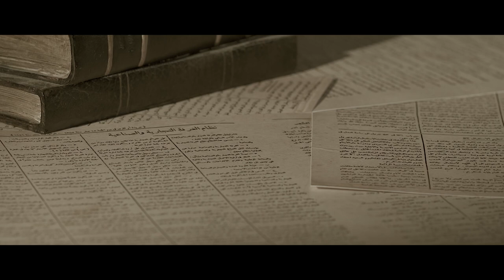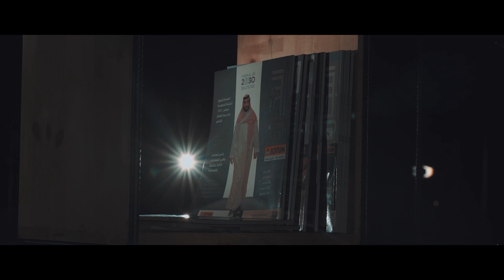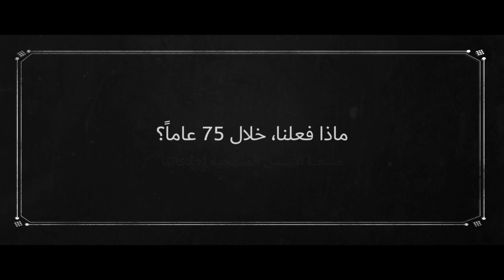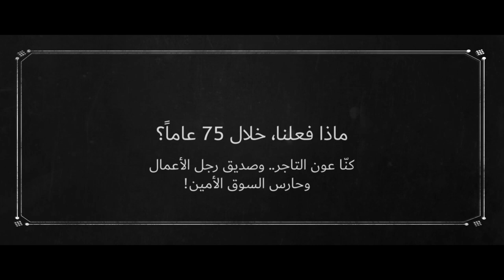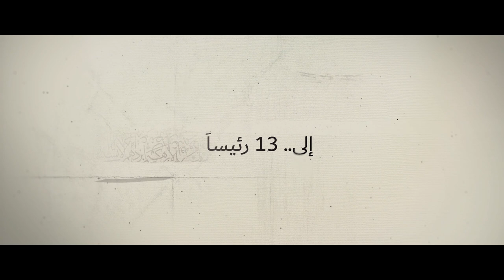Jeddah Chamber | Documentary Film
Production by:
Eskelah Production